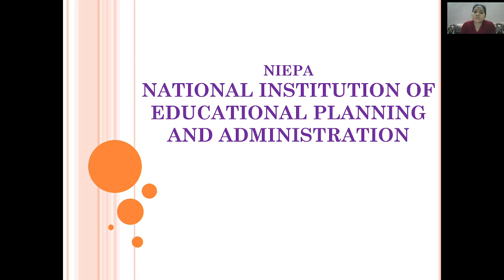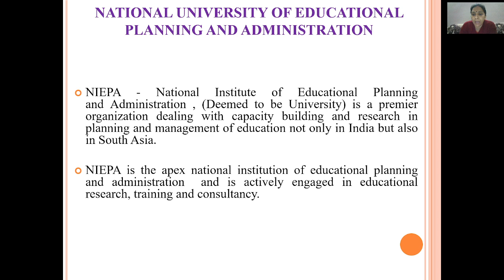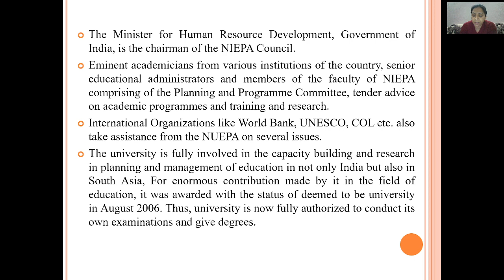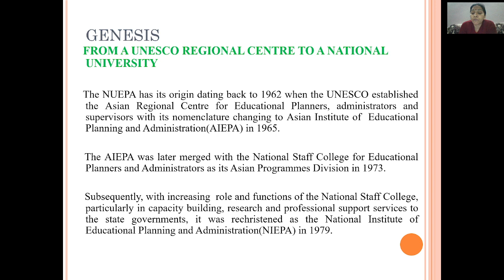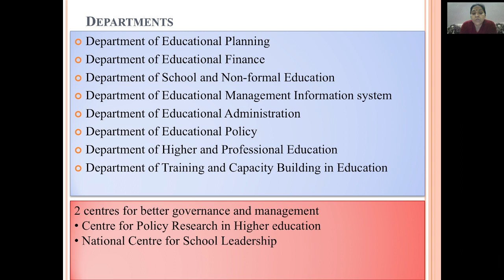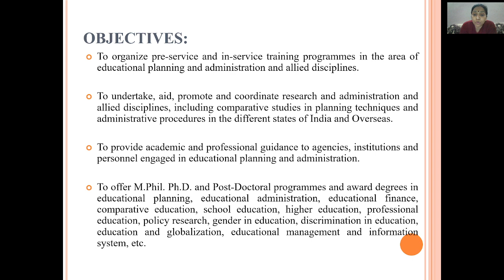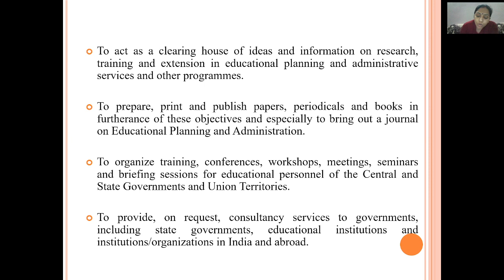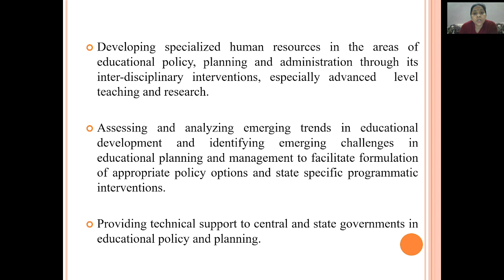NUEPA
unesco# niepa#commonwealthoflearning#